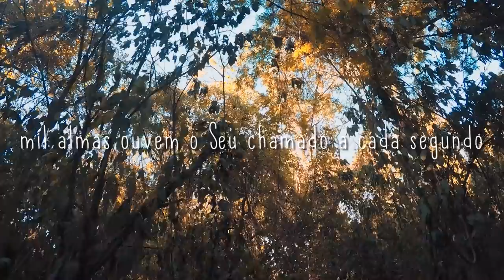NÃO TENTE SER MELHOR - EP. 03 SÉRIES PELO MUNDO: COSTA RICA